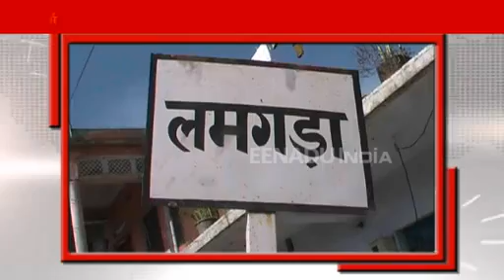उत्तराखंड की टॉप 15 न्यूज़ फटाफट अंदाज में।